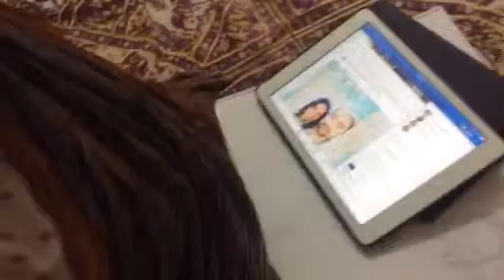Vimala Patti, while drawing... -- 3